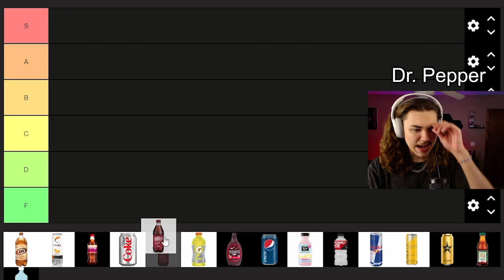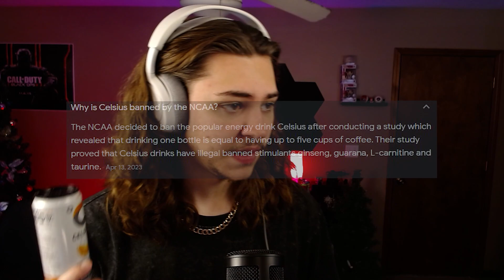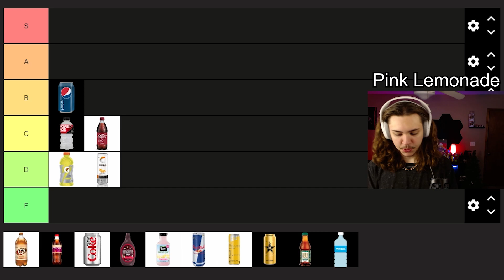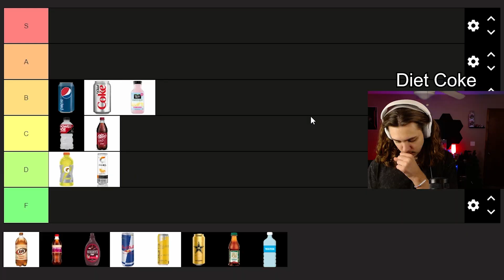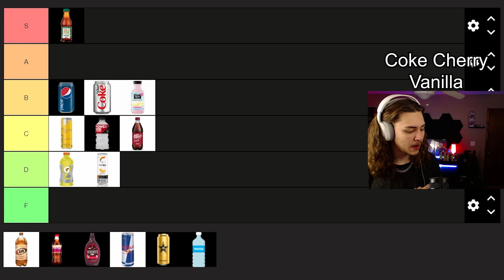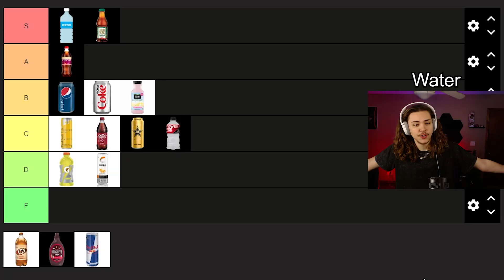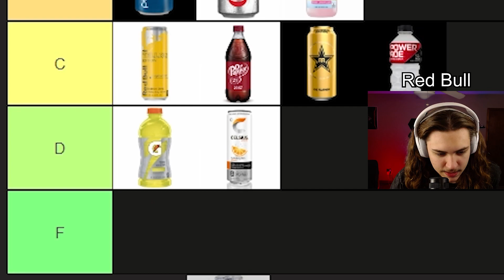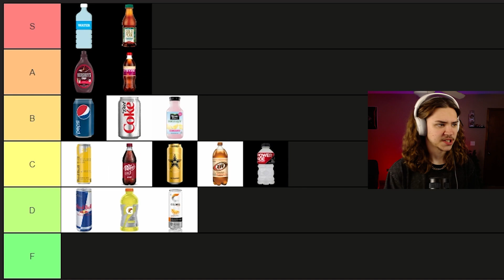Ranking Rocket League Streamers Favorite Drinks Worst To Best!